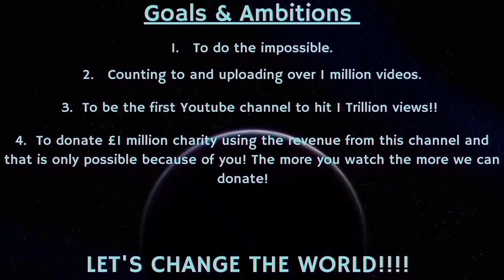Counting to ONE MILLION!!, This is Number 98,496